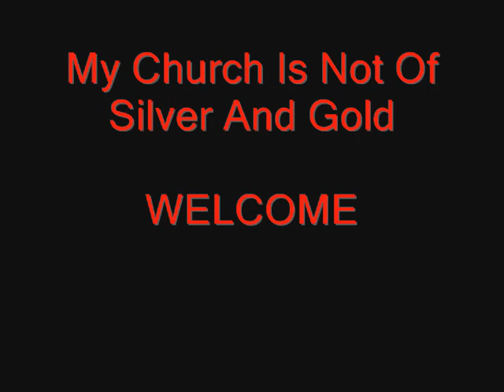HIM Your Sweet 666 Live Kelo Club Kuhmo Finland EuropeanVampires (CRISTO)